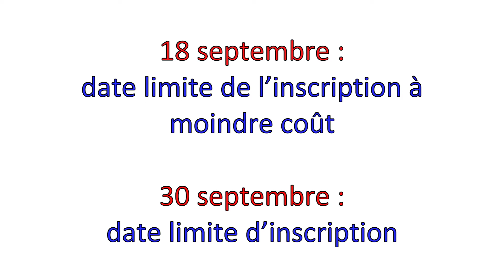Omnium Vintage automne 2017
Vous avez connu les ballons blancs et les matchs de 15 points? Vous voulez jouer ou rejouer au volleyball « comme dans l’temps »? Inscrivez une équipe à l’Omnium vintage de Volleyball Québec!

Date et lieu
Le samedi 7 octobre 2017
Cégep Édouard-Montpetit
260 rue De Gentilly Est, Longueuil, J4H 4A4